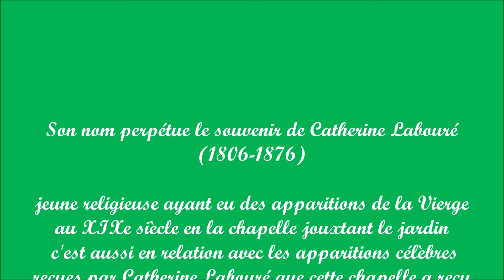Jardin Catherine Labouré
Un sublime jardin caché à deux pas du Bon Marché - Paris ...
Son nom perpétue le souvenir de Catherine Labouré (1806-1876), jeune religieuse ayant eu des apparitions de la Vierge au XIXe siècle en la chapelle jouxtant le jardin ; c'est aussi en relation avec les apparitions célèbres reçues par Catherine Labouré que cette chapelle a reçu le nom de chapelle Notre-Dame-de-la-Médaille-miraculeuse.